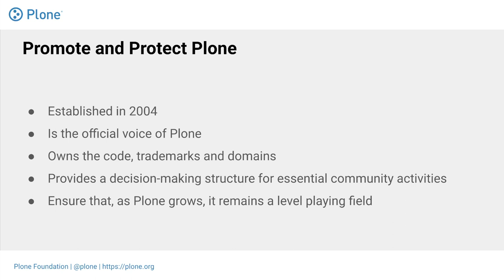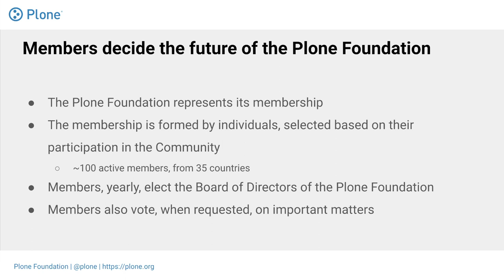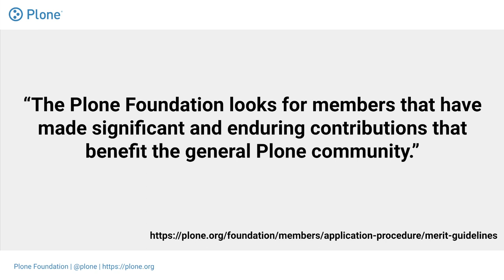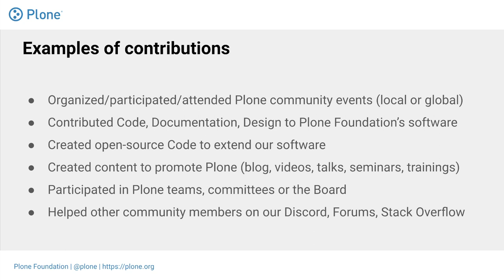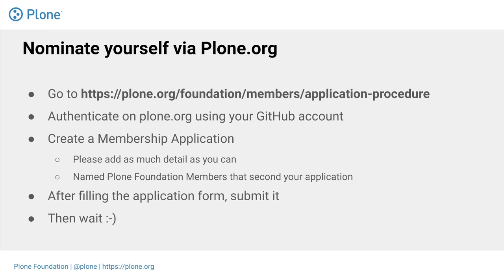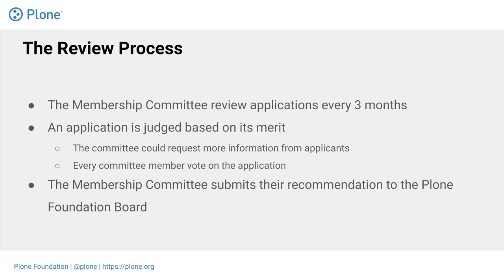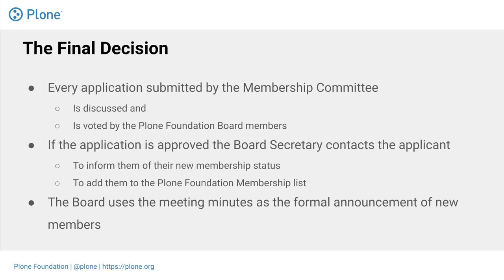Join the Plone Foundation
Presented by Membership Committee chair, Victor Fernandez de Alba